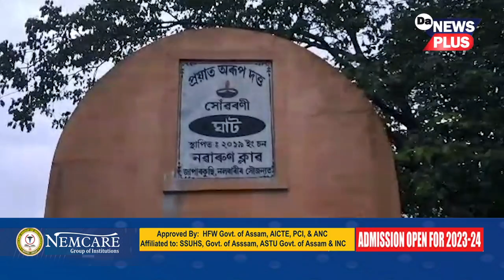নিৰ্মাণ কৰা এবছৰ নৌহওতেই নলবাৰীত খহি পৰিল গাৰ্ড ৱাল, শংকিত হৈ পৰিছে স্থানীয় ৰাইজ।